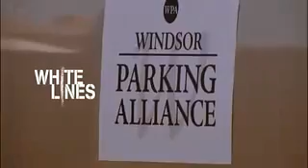White Lines - Scott Harrison Actor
Short Film made in 2008
Scott Harrison Actor